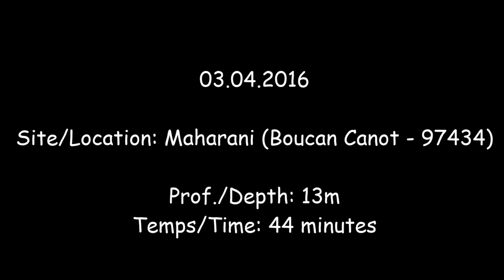Plongée - 3.04.2016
Site: Maharani
Prof.: 13m
Temps: 44 minutes